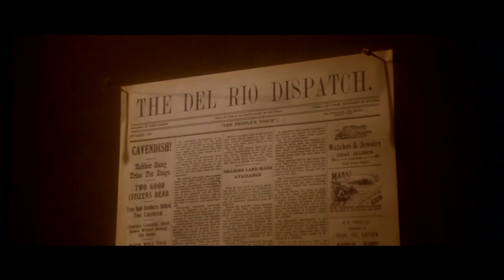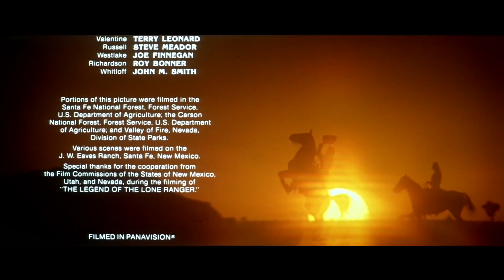La leyenda del Llanero Solitario | Cine Occidental | Vaquero | Acción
Película del viejo oeste: La Leyenda del Llanero Solitario - El único Ranger de Texas (Klinton Spilsbury) superviviente de una emboscada organizada por el líder de los forajidos, el Mayor Bartholomew "Butch" Cavendish (Christopher Lloyd), vuelve para contraatacar como un gran héroe del western enmascarado, El Llanero Solitario.

La leyenda del Llanero Solitario (1981)
Director: William A. Fraker
Escritores: Ivan Goff (guión), Ben Roberts (guión), Michael Kane (guión)
Géneros: Acción | Aventura | Western
Fecha de estreno: 22 de mayo de 1981 (USA)
País: Estados Unidos
Idioma: Español
También conocida como: La Leyenda del Llanero Solitario
Lugares de filmación:: Chama, Nuevo México, Estados Unidos

Historia:
Cuando el joven Ranger de Texas, John Reid (Klinton Spilsbury), es el único superviviente de una emboscada organizada por el líder de los forajidos, Bartholomew "Butch" Cavendish (Christopher Lloyd), es rescatado por un viejo amigo comanche de la infancia, Tonto (Michael Horse). Cuando se recupera de sus heridas, dedica su vida a luchar contra el crimen que representa Cavendish. Para ello, John Reid se disfraza y se convierte en el gran héroe del western enmascarado, El Llanero Solitario. Con la ayuda de Tonto, ambos van a rescatar al presidente Ulysses S. Grant (Jason Robards, Jr.) cuando Cavendish lo toma como rehén. Nos enteramos de que Cavendish era un oficial del ejército de los Estados Unidos antes de ser sometido a un consejo de guerra y dado de baja con deshonor. Escrito por Kenneth Chisholm

Reseñas:
"Me sorprendió leer que a esta película le fue tan mal en la taquilla. La vimos 6 o 7 veces en el cine y asumimos que todo el mundo lo hizo también. Nos encantaba cuando éramos niños y nos sigue gustando como adultos. Todavía quiero galopar por el salón en mi caballo de mentira cuando oigo la canción. Si quieres ver esta película desde un punto de vista cinematográfico, supongo que no es tan buena como los éxitos de taquilla y las extravagancias de efectos especiales que se producen hoy en día, pero es una historia y una película de buena calidad sin mucha sangre y vísceras innecesarias. Estoy deseando enseñársela a mi hijo, que tiene la misma edad que yo cuando la vi por primera vez. Es un clásico y estará siempre en mi top 5". Escrito por jesleaford en IMDb.com

"Vi esta película por primera vez cuando se estrenó en 1981, tenía 12 años y en esa época había un dibujo animado del Llanero Solitario todos los sábados, además de que todavía se podía ver a veces a Clayton Moore y Jay Silverheels el domingo por la mañana temprano. Me encantaba esta película de niño, pasé muchos años intentando encontrarla en VHS y más tarde en DVD, con muy poca suerte. ¿Era una gran película? No. Pero me encantaba y me sigue gustando, en mi opinión está a pasos agigantados por encima de la de Disney estrenada no hace tanto tiempo." Escrito por hangmanjoke en IMDb.com

(título original): La leyenda del Llanero Solitario
Argentina: La leyenda del Llanero Solitario
Australia: La leyenda del Llanero Solitario
Brasil: A Lenda do Cavaleiro Solitário
Dinamarca: Sorte Maske og Tonto
Finlandia: Yksinäinen ratsastaja
Francia: Le justicier solitaire Le justicier solitaire
Grecia: Λόουν Ρέηντζερ, ο εκδικητής με τη μαύρη μάσκα
Grecia (título del vídeo): Ο θρύλος της Άγριας Δύσης
Hungría: Az álarcos lovas legendája
Italia: La leggenda di Lone Ranger
Japón (título en japonés): ローン・レンジャー
Polonia: Legenda o samotnym jezdzcu
Portugal: A Máscara do Ranger
Eslovenia: Zakrinkani jezdec
Unión Soviética (título en ruso): Легенда об одиноком рейнджере
España: La leyenda del Llanero Solitario
Suecia (título del vídeo): Legenden om den ensamme ryttaren
Turquía (título en turco): Maskeli süvari
REINO UNIDO La leyenda del Llanero Solitario
EE.UU.: La leyenda del Llanero Solitario
Alemania Occidental: Die Legende vom einsamen Ranger

¡APÓYANOS!